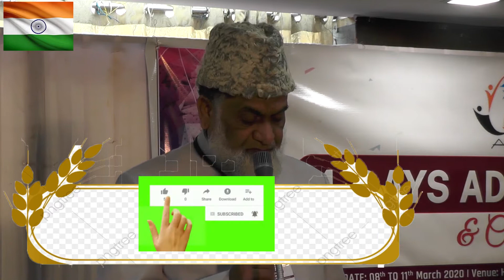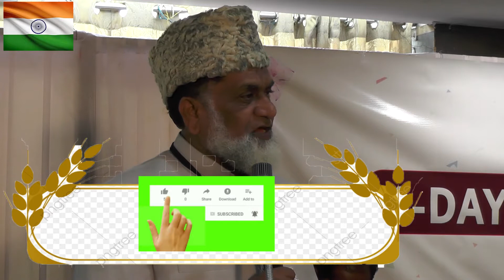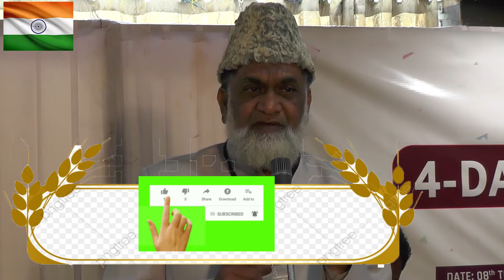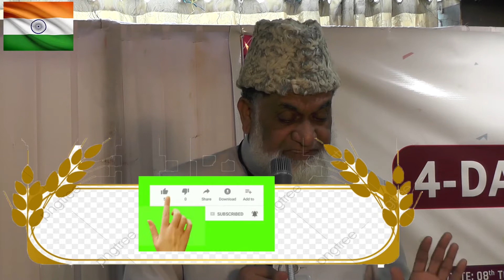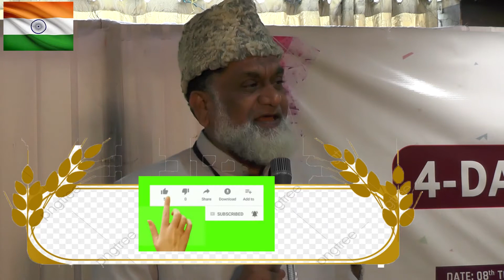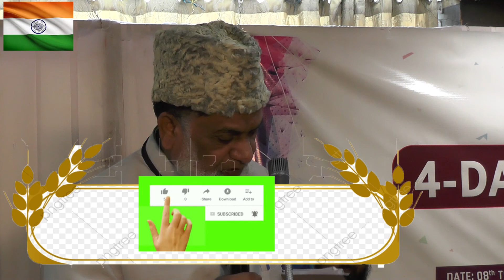M.N.Baig Zahid addressed at 4 Days ADR Training organized by APCR